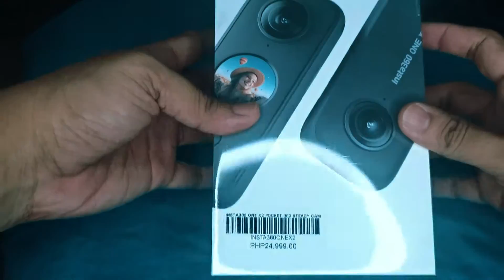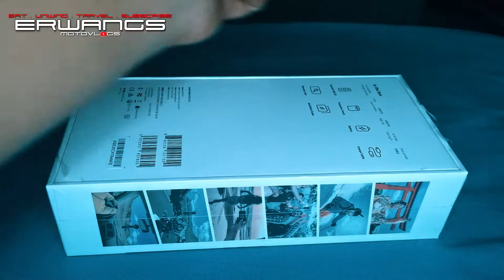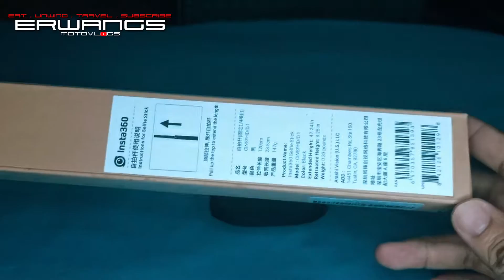INSTA360 ONE X2 NIGHT TEST | UNBOXING AND REVIEW ~Erwangs Motovlogs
For any sponsorship and Donation you can send as tru Gcash
@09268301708 ~ with your name so i can shoutout you on My next Video!

Gears:
Vehicles: Honda Click 125i Game Changer
Camera: Insta360 one x 2 / Akaso Brave 4
Editing Software: Kinemaster Mobile / Filmora 9 PC